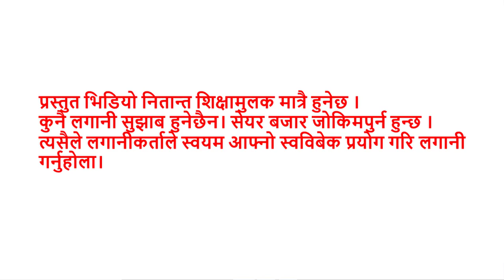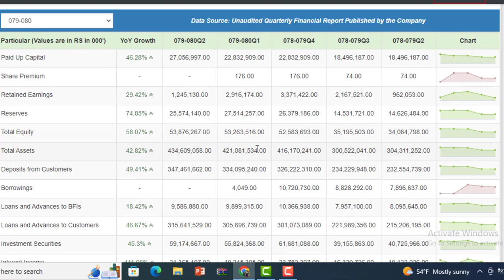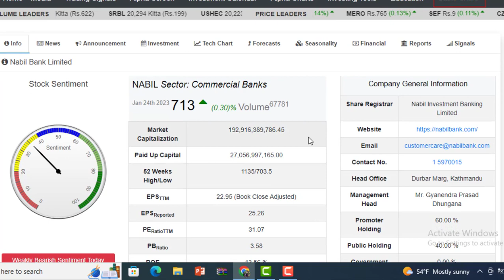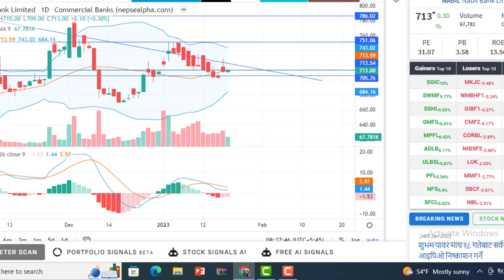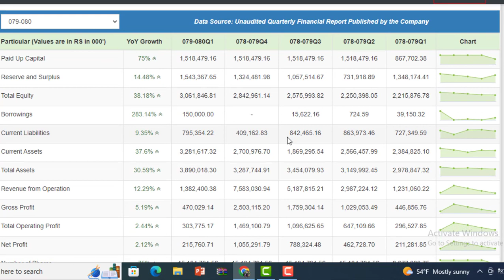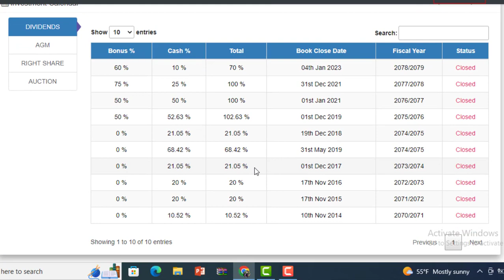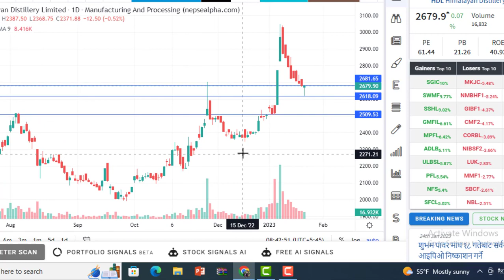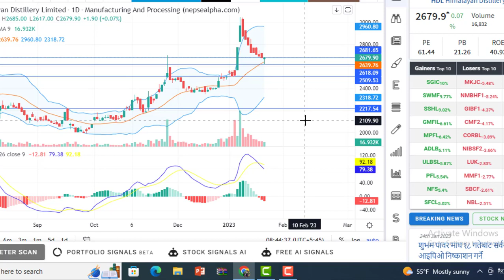HDL र NABIL किन्ने बेला भयो। किन्नेहरू मालामाल। LAGANI SANSAR । NABIL BANK AND HIMALAYAN DISTILARY ।